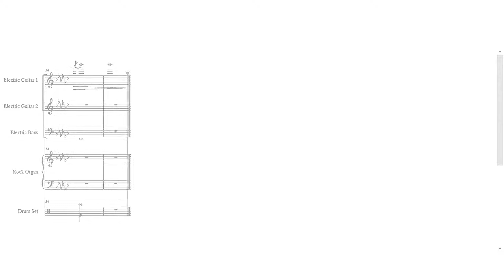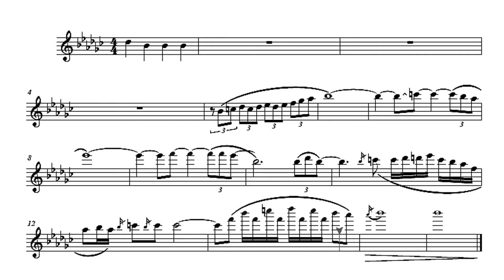REFUGIO elClubo | Solo de Guitarra | Transcripción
Transcripción del Solo de Guitarra de la Canción "REFUGIO".
Agrupación: El Clubo.
Disco: EL ROCK ESTÁ MUERTO.
Interprete: Guitarrista Rodrigo Rosales.

Contacto